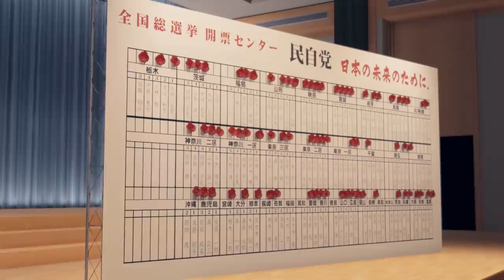Yakuza: Like a Dragon - Part 45 - Tendo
Hello everyone and welcome to my English walkthrough/ let's play of Yakuza Like a Dragon and today, we reach the top of the tower and fight the heavy weight boxing champion Yosuke Tendo